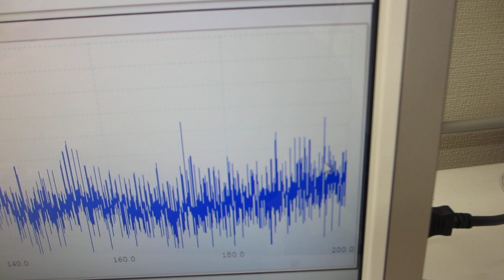超音波プローブのダイナミック特性を評価する実験（超音波システム研究所）